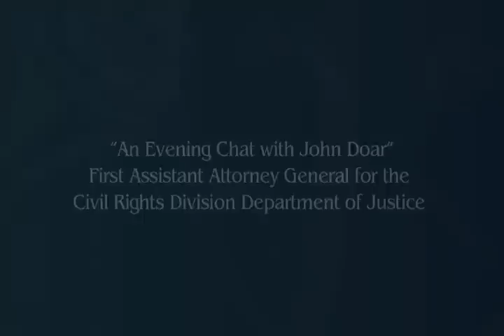An Evening Chat with John Doar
National Civil Rights Access to Justice Forum
Nov. 11-12,2010
Emory University School of Law